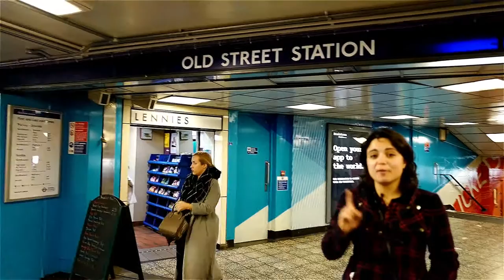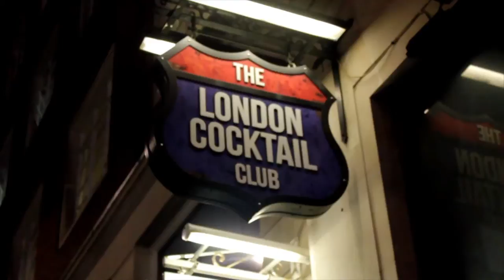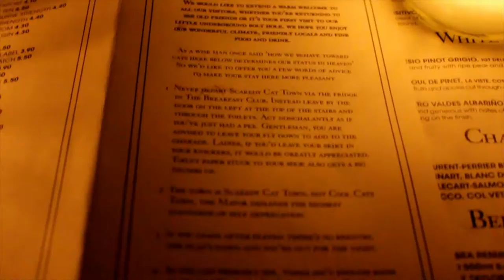Eastbound - Cocktail Bars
We take a look at some great cocktail bars around London and let you know what we think. Featuring the Nightjar, London Cocktail Club and the Mayor of Scaredy-Cat Town.